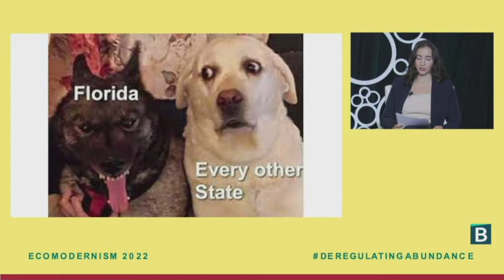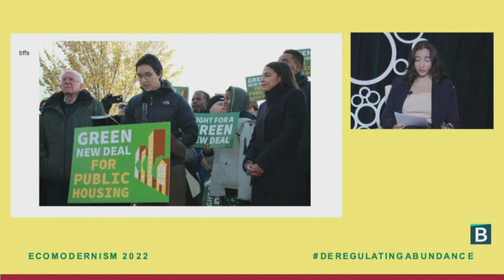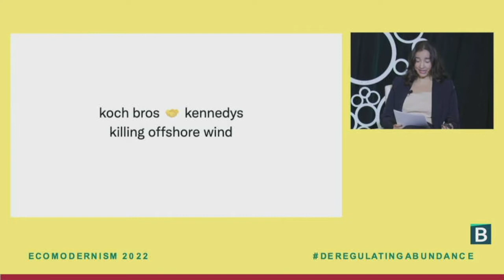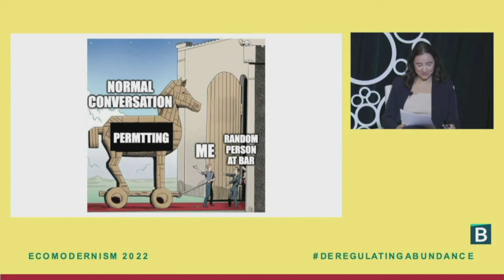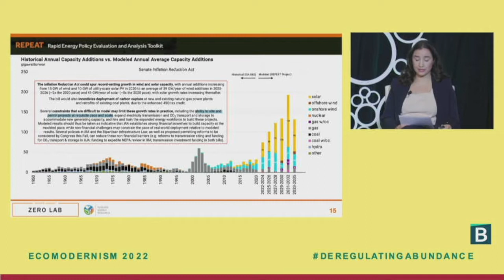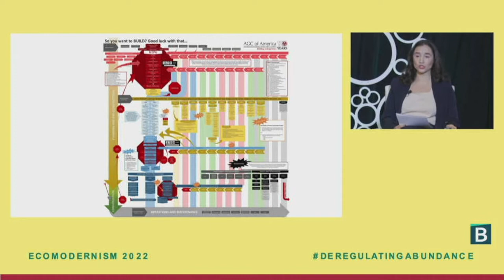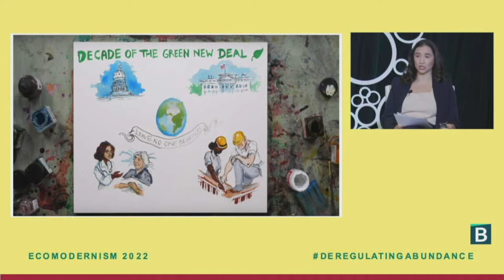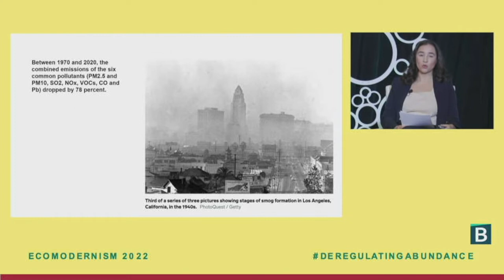Time to Build - Ecomodernism 2022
As the nation’s halting attempts to build high-speed rail, nuclear power plants, high-voltage transmission lines, and solar and wind farms reveal, the obstacles to decarbonization stem less from the availability of low-carbon technology than from the capacity for siting, permitting, and building the necessary infrastructure. High-level proposals to address this problem have come from “supply-side progressivism,” “state-capacity libertarianism,” neoliberalism, and beyond. This panel will feature a variety of ideological perspectives on the policy and coalitional imperatives to be sorted out before any such supply-side agenda can be effectively pursued.

Featuring:
Eli Dourado, Senior Research Fellow, Center for Growth and Opportunity, Utah State University

Marcela Mulholland, Political Director, Data for Progress

Jeremiah Johnson, Policy Director, The Neoliberal Project

Jared DeWese, Deputy Director for Communications, Third Way Energy